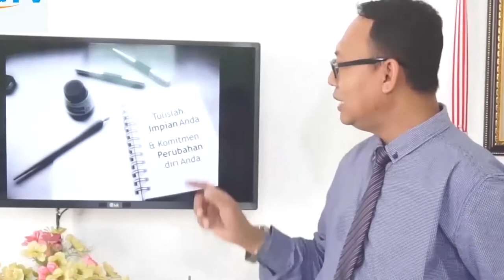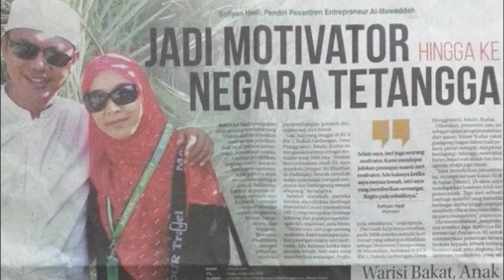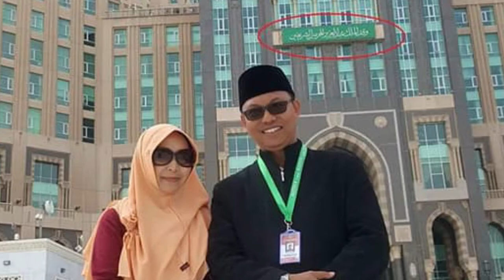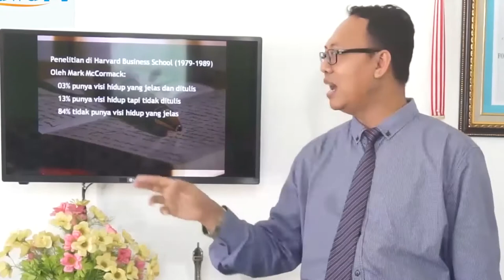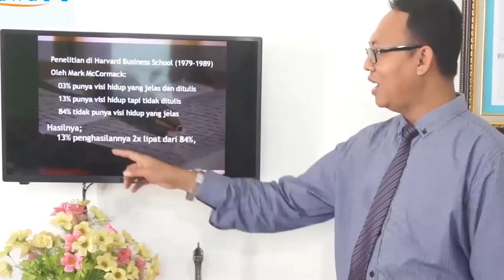THE POWER OF DREAM | Spiritual Bisnis Dr. KH. Sofiyan Hadi, Lc., MA.